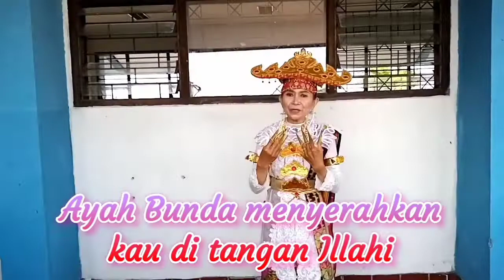Pesan Ibu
Lagu Pesan Ibu, Hari Pendidikan Nasional SMPN 188 Jakarta Timur,